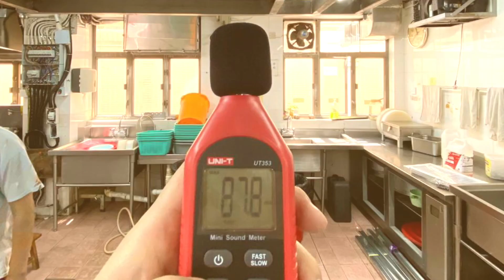薄扶林 安老院廚房重型機器 防火板吸音隔音工程一條隔音牆2024年 實例 商業隔音室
薄扶林 安老院廚房重型機器 防火板吸音隔音工程 一條龍裝修吸音 隔音板工程 大廈寫字樓 商業吸音隔音牆身 工程 高密度 多層間隔牆身隔音方案 CSAS吸音隔音板 +隔音棉+ 隔音毡 吸音隔音門工程 辦公室 吸音板+隔音氈板 自家廠房製作 隔音牆 香港隔音工程 隔音2024年 專業師傅 實例 商業隔音室 間隔牆 音樂室 隔音棉/隔音建材門市選購 Soundproof